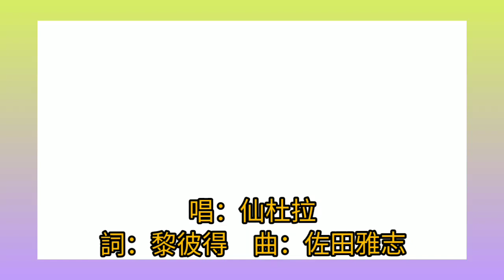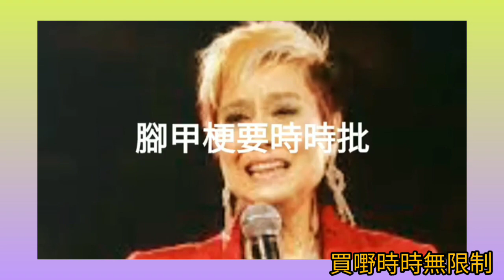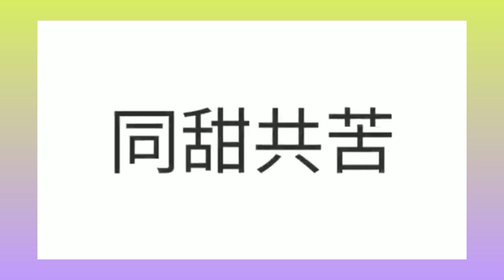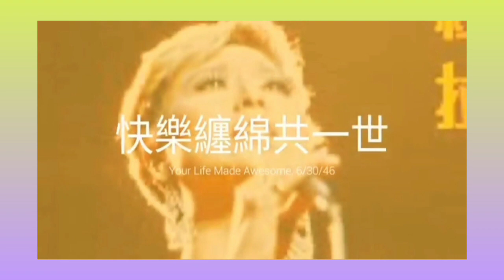三八婦女《大女人宣言》唱.仙杜拉 詞.黎彼得 曲.佐田雅志 さだまさし 編曲.星輝樂隊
大女人宣言
詞：黎彼得
曲：佐田雅志 さだまさし
編曲：星輝樂隊
唱：仙杜拉

我結婚說明條例，你要緊記住詳細，
我最討厭洋琴鬼，我最鍾意同人威，
我要談情羅曼蒂，你要教導和勉勵，
不得郁啲發啷嚟，不准講野用手勢。

我着衫要人嚟遞，唷兩餐要人嚟餵，
買靚車要人嚟睇，我去街要人嚟翳，
你要買餸同糴米，你要訓練埋個胃，
依撈七都暗啞抵，揸頸揸到盡量細。

同船共濟，不必虛偽，
同樂共勉，情義靠努力維繫。
同甜共苦，夫妻關係，
同床共枕，愛惜婚姻可貴。

你錯咗要時時跪，你嘅鬚要時時剃，
你對手要時時洗，腳甲梗要時時批，
買嘢時時無限制，我要搏命求美麗，
花姿招展怕生仔，心驚生個食塞米。

我過身你扶靈位，替我出殯堂前祭，
你要瞻仰吾遺體，送到天國蓬萊西，
你要墳前流鼻涕，你要每日嚟發誓，
今生不准再娶妻，寡佬守孝渡一世。

快樂和諧共一世，快樂纏綿共一世。